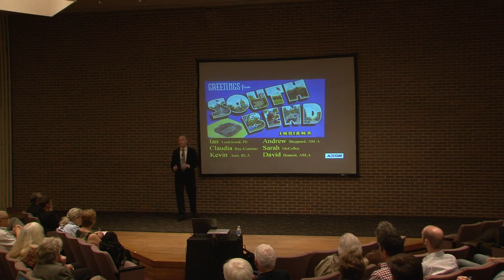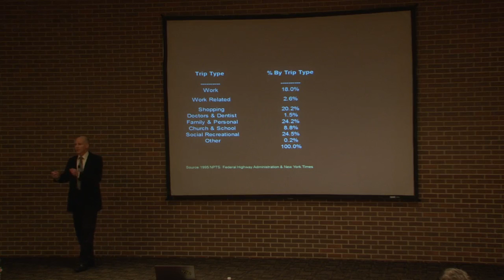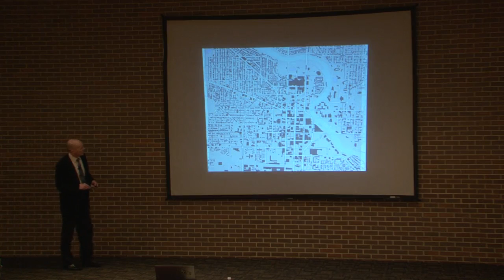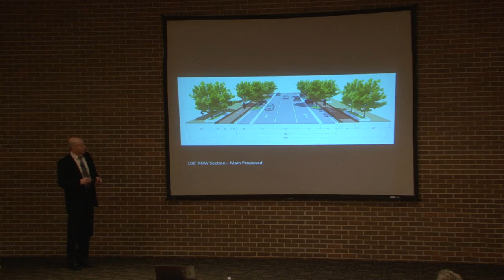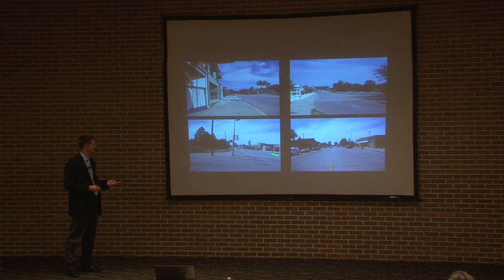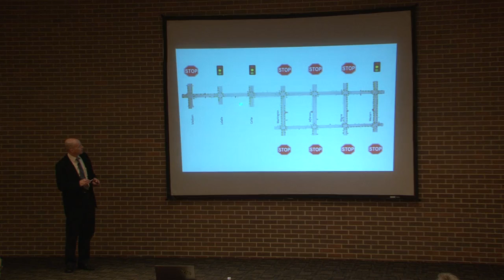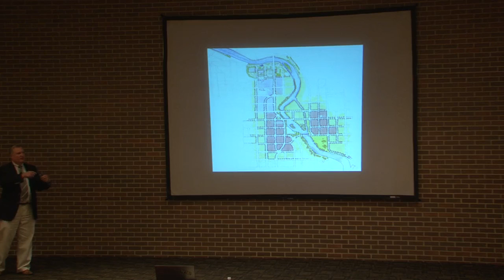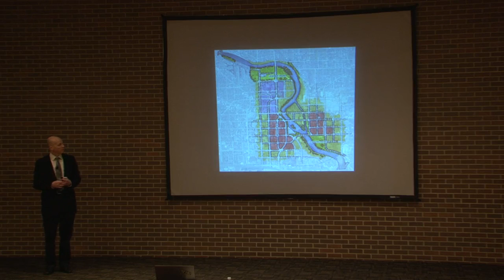Smarter Streets in South Bend: Lockwood Discusses Phased Approach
Transportation engineering expert Ian Lockwood of the design firm AECOM gave the second of a two-part a presentation about restoring two-way streets in downtown South Bend on September 19.

In August, Lockwood presented initial concepts and discussed the effects of initiatives in other cities to convert one-way streets to two-way. With this lecture, Lockwood outlined a possible phased approach to implementing two-way streets in South Bend and discussed design concepts for the first phase.